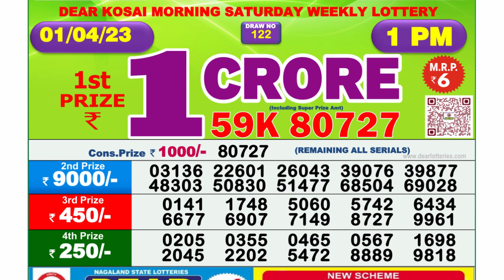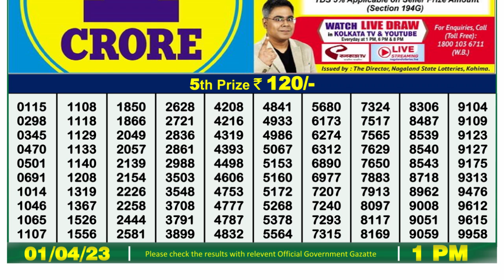Dear Lottery Sambad 1pm today 01.04.23 Nagaland State Lottery Result